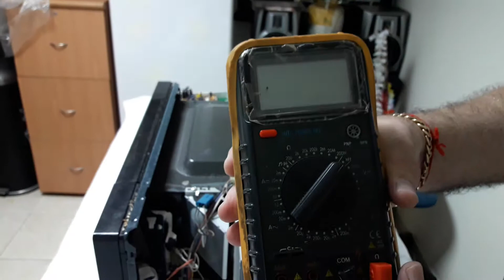Ремонт микроволновой печи. Часть 1.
Неисправности микроволновок и способы их устранения.
Вышли Часть1, Часть 2.
Посетите мой сайт "Полезные советы от Владимира Резникова".